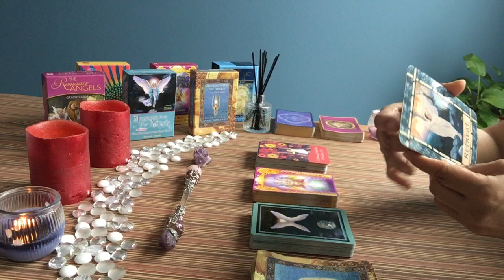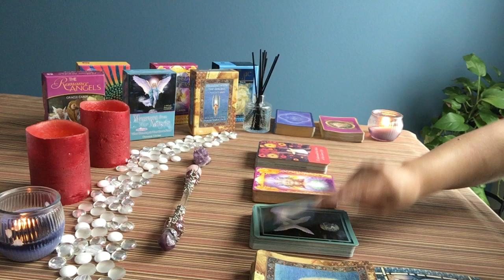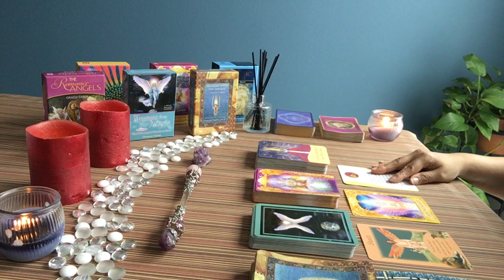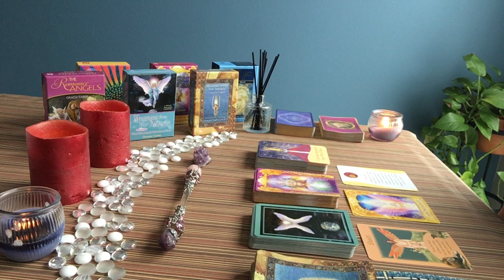GEMINI - BONUS MID-MONTH! Angel Messages/Law Of attraction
A general reading FOR MY VIRGOS, NOT LEOS (Sorry guys! Brain fog syndrome!) that addresses areas related to Healing, Messages from the Angels, Angel Answers to questions and a special Law of Attraction message.